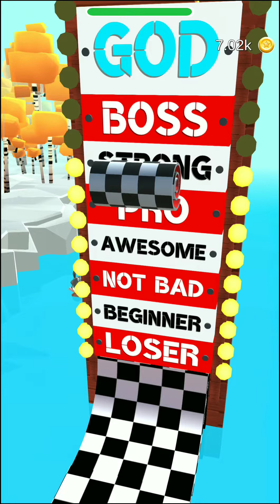Spiral Roll - Android, ios All Levels Gameplay_53